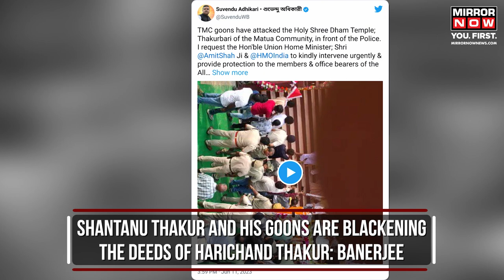West Bengal | Clash At Thakurbari Temple | TMC-BJP Trade Charges | English News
West Bengal News | The TMC-BJP battle in West Bengal escalates as TMC MP Abhishek Banerjee is denied entry at Thakurbari Temple, Shantanu Thakur's constituency. BJP supporters protest, accusing Banerjee of misbehaving with temple priests. TMC alleges disrespect by Shantanu Thakur. Banerjee shares evidence of BJP personnel wearing shoes in the temple. A clash ensues at the temple's entry gate. Watch the video for more.